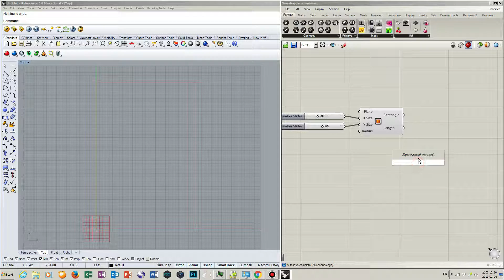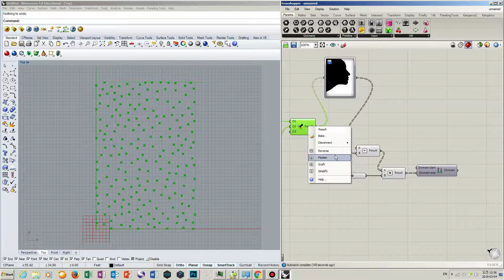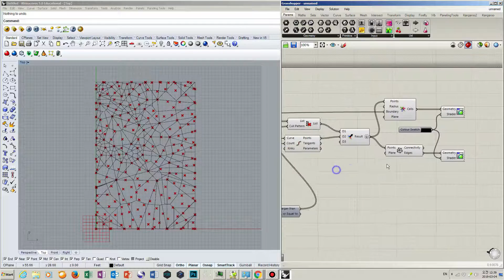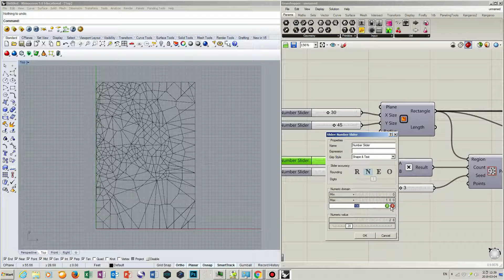Voronoi Tessellation Portrait Rhino Grasshopper Tutorial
[Tutorial] Rhino_Grasshopper Voronoi Tessellation Portrait
How to make Voronoi Tessellation Diagram and Delaunay Triangulation in grasshopper.

In mathematics, a Voronoi diagram is a partitioning of a plane into regions based on distance to points in a specific subset of the plane. That set of points (called seeds, sites, or generators) is specified beforehand, and for each seed there is a corresponding region consisting of all points closer to that seed than to any other. These regions are called Voronoi cells. The Voronoi diagram of a set of points is dual to its Delaunay triangulation.
It is named after Georgy Voronoi, and is also called a Voronoi tessellation, a Voronoi decomposition, a Voronoi partition, or a Dirichlet tessellation (after Peter Gustav Lejeune Dirichlet). Voronoi diagrams have practical and theoretical applications in a large number of fields, mainly in science and technology, but also in visual art. They are also known as Thiessen polygons.